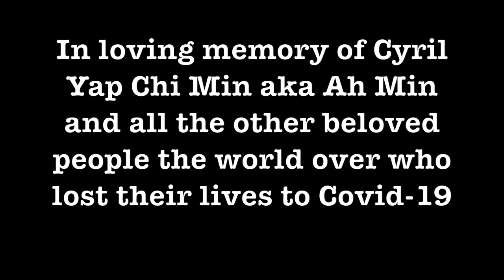The Sweet By And By - Music by Joseph P. Webster, Lyrics by Sanford F. Bennett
Recorded by Silas Lin in 2006 using a Steinway Grand Piano courtesy of Ms Tiong Jia Yi

Photos courtesy of : Navi Photography, Ali Raoufian, Derek Sutton, Daniel Sessler,  Liz Red, Pat Whelen, Deniz, Lightscape Eeaf, Niilo Isotalo, Vincent Guth, Joshua Earle, Chris Havage Berge, Sami Takarautio, V2osk, Maria Vojtovicova & Bror Anders Eriksson.